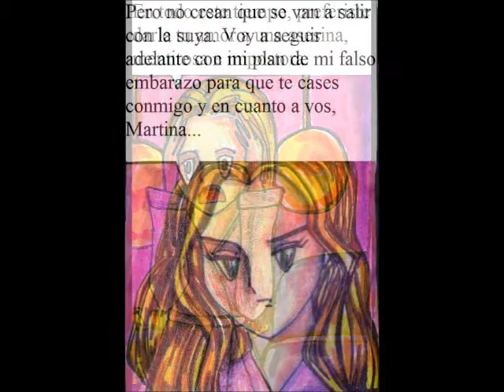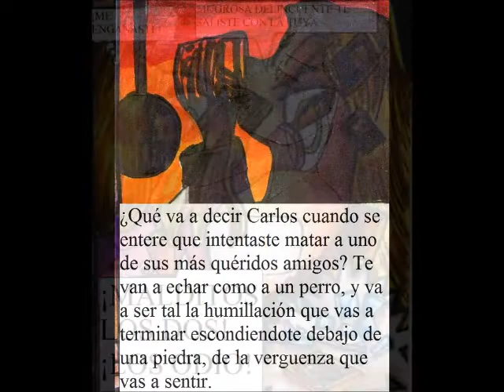Retrospectiva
Idea e ilustraciones: Guillermina M. Lenzi